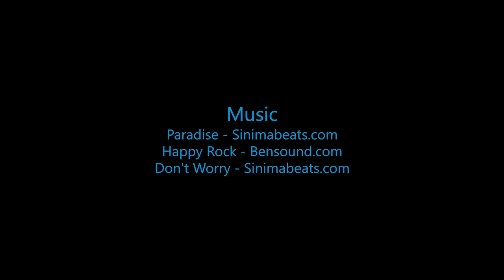Skydive B.I.G. - Chris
The Most Beautiful Skydive in the World! - Chris